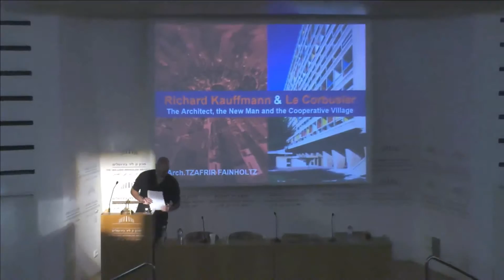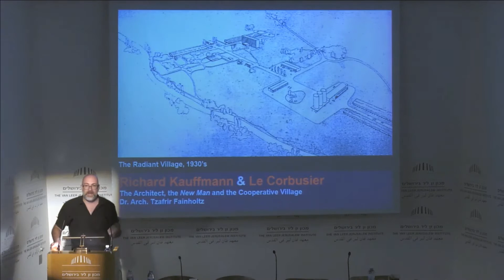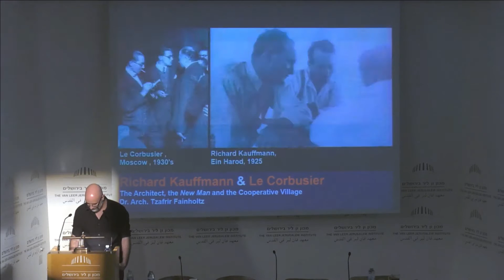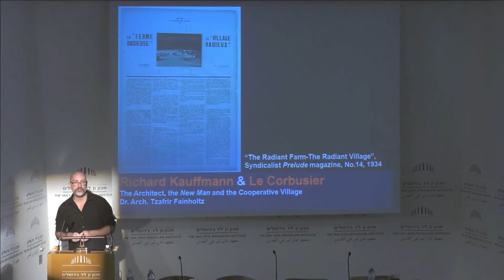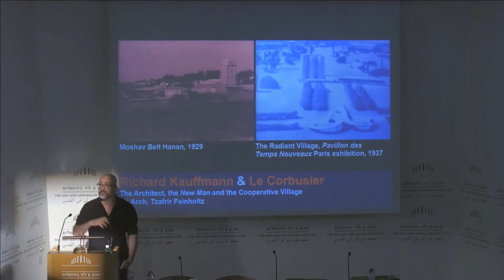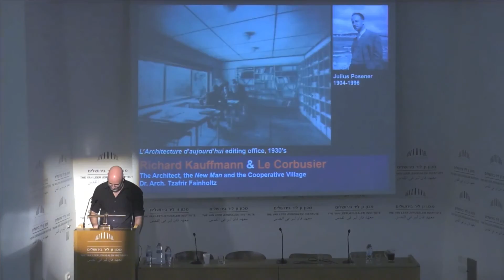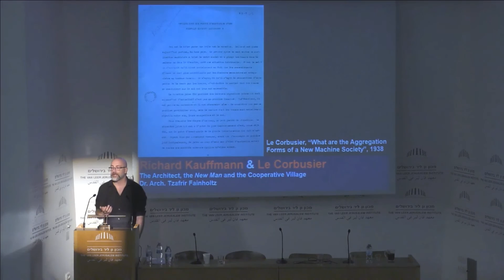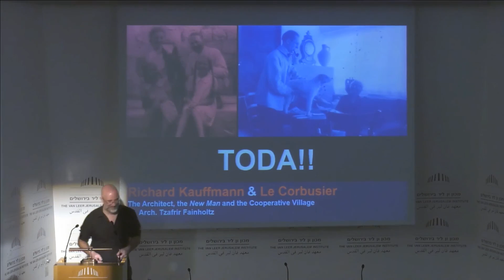ריכארד קאופמן ולה קורבוזיה | ד“ר צפריר פינהולץ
ערב דיון לכבוד צאת הספר
"ריכארד קאופמן והפרויקט הציוני"
עורכים: מרינה אפשטיין-פלוש ומיכאל (מיכה) לוין, עורך משנה: צפריר פינהולץ

ד“ר צפריר פינהולץ, המרכז הבינתחומי הרצליה; המכללה האקדמית גליל מערבי
ריכארד קאופמן ולה קורבוזיה